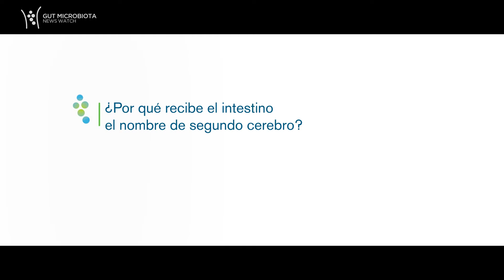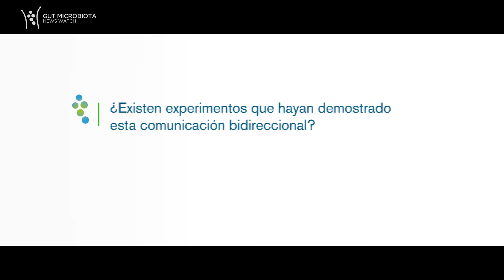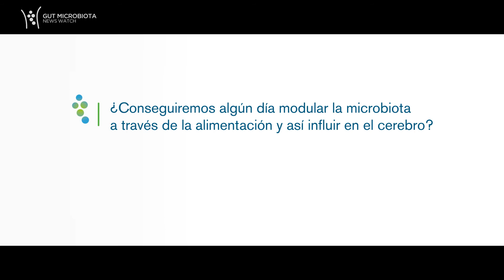GMFH2017 Premsyl Bercik sobre el Eje Cerebro-Intestino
Durante la 6ª Cumbre Mundial sobre Microbiota Intestinal para la Salud, celebrada en París, tuvimos la oportunidad de conversar con Premsyl Bercik, Profesor asociado de Gastroenterología en la Universidad de McMaster y miembro del Comité Científico de Gut Microbiota for Health. En esta entrevista, Bercik habla sobre el vínculo entre una microbiota desequilibrada y las enfermedades asociadas al cerebro, como el Alzheimer, el Parkinson y la esclerosis múltiple.